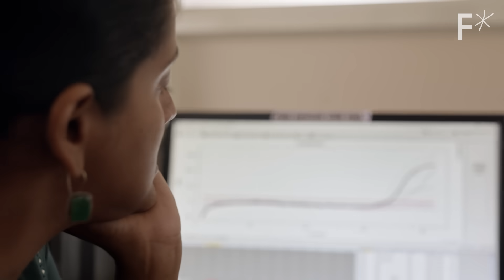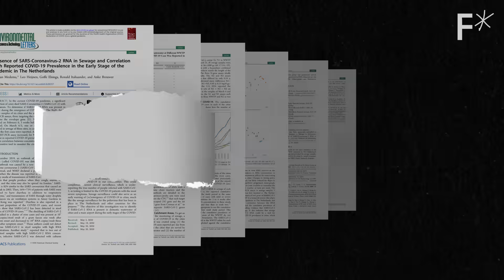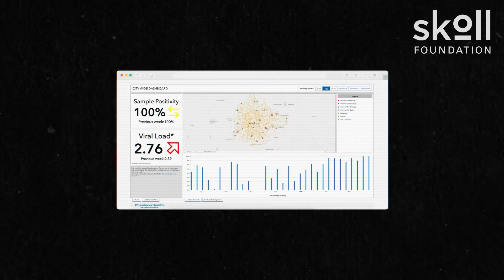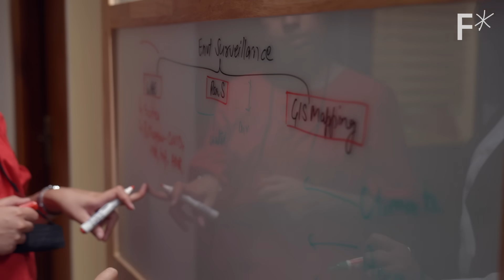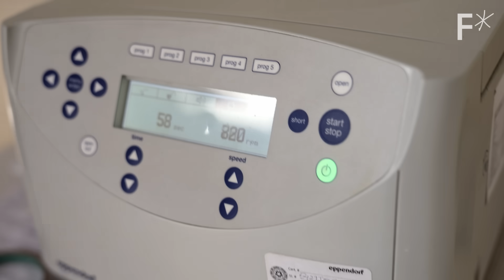Can India's drains help us prevent the next pandemic?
Imagine a real-time warning system for global pandemics. Wastewater surveillance may be able to do just that. Here’s how.

Could wastewater surveillance unlock early warning systems for future pandemics? In India, where one-third of wastewater flows openly, this age-old technique is being resurrected with promising results.

Varsha Shridhar and Dr. Angela Chaudhuri, with backing from the Skoll Foundation, are testing sewage for pathogens, tracking illnesses in real-time before symptoms emerge. This robust detection mechanism has potential not only for diseases like COVID-19, but also for antimicrobial resistance and tuberculosis.

Despite the initial skepticism, their pioneering work in Bangalore is expanding to other cities in India and even to countries like Cambodia and the Philippines, making the invisible visible and potentially saving countless lives.

Read more of our stories on public health:
What smart toilet seats reveal about digital health’s evolution
New mRNA universal flu vaccine against all known subtypes takes promising first steps
Bird flu is everywhere. Are the vaccines ready?